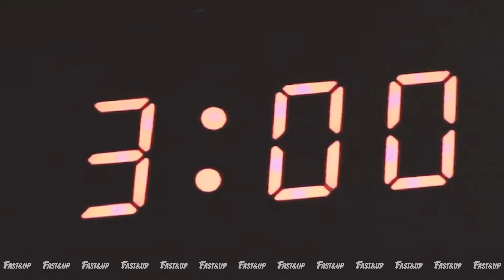When You're Dating a Runner😟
For some people, running is their first love! This Valentines Day, gift your partner the ideal companion for all their runs. Fast&Up is for your bae- for whom running is bae.

Tag your friends who are obsessed with running, and can never seem to get enough of it!